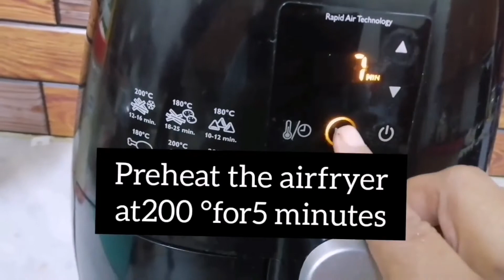AIR FRYER Tandoori chicken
Miniskitchen. 304